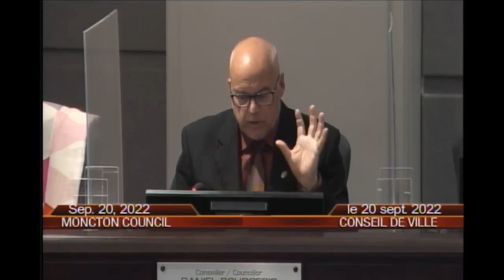Moncton Unanimously Endorses Basic Income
Moncton moves unanimously to call for basic income. City council voted to send a letter to the Prime Minister, Premier, MLAs, NB MPs, and NB Senators to urge them to implement a guaranteed livable basic income.